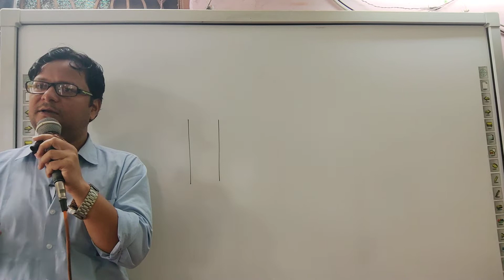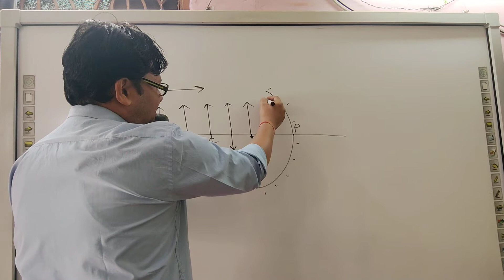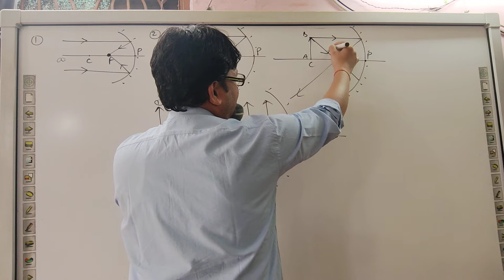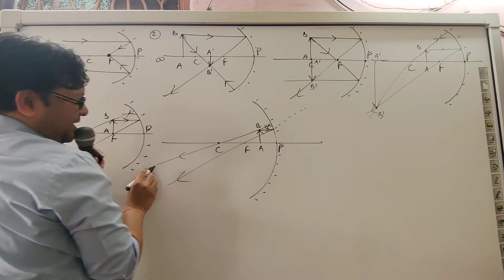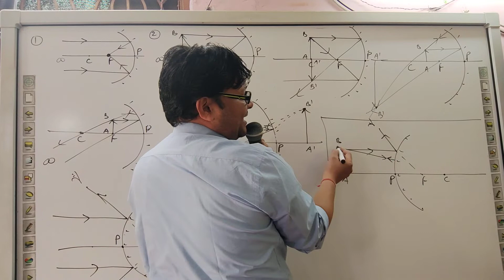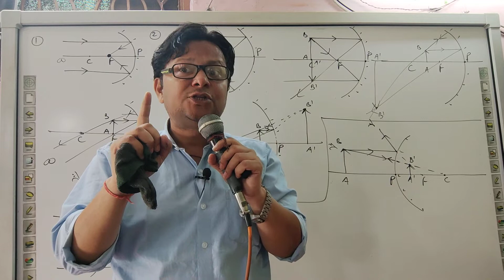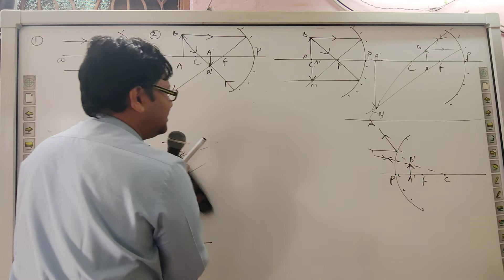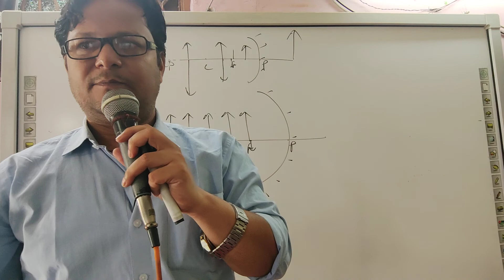12th Em Chapter 9 Part 1 Day 3